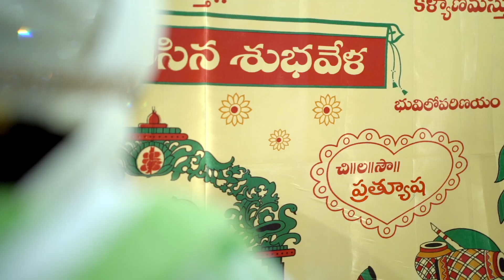Naveen Raj & Prathyusha Wedding Highlights || NVNcreations